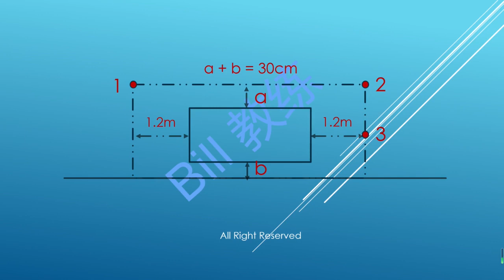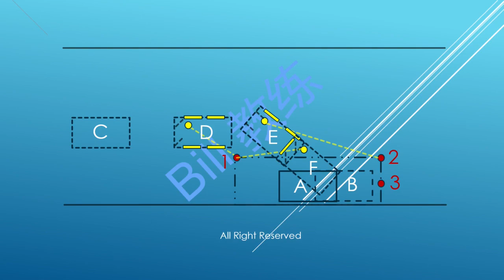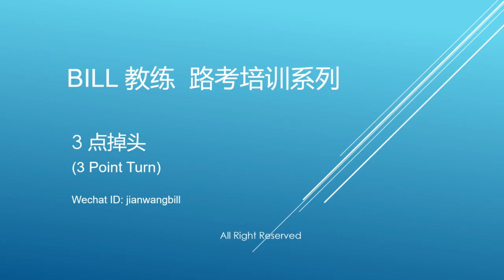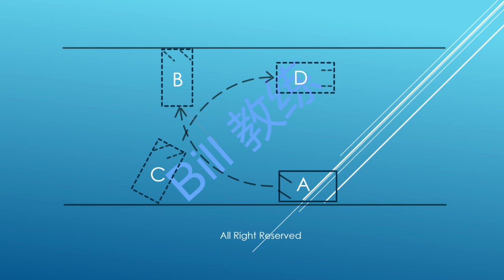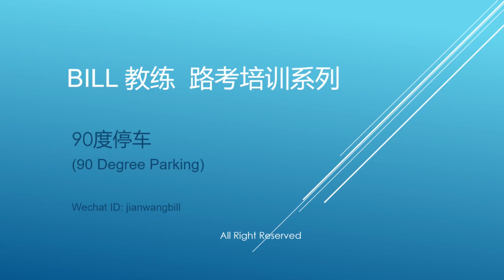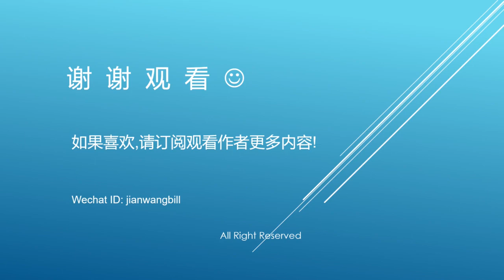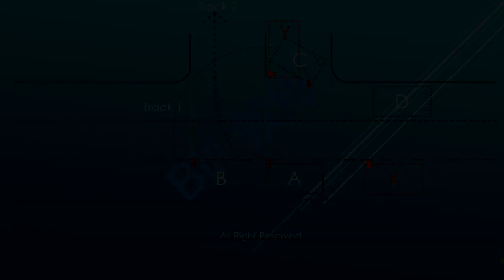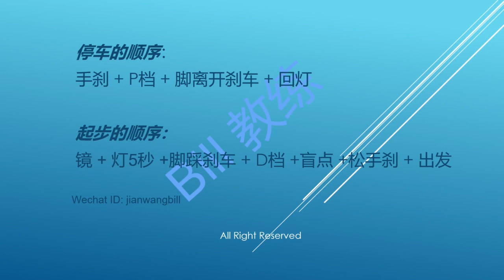澳洲汽车驾照路考：侧方位停车/平行扒车/平行泊车; 三点掉头; 直角停车/90度停车; 大路UTurn/大路掉头; 停车起步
凡是参加国澳洲路考的人都知道，考试一点都不简单。尤其是慢动作部分。一共包括5个基本的慢动作，分别是测方位停车/平行扒车/平行泊车; 三点掉头; 直角停车/90度停车; 大路UTurn/大路掉头; 停车起步。 本视频首先从理论上讲解了如何做，然后从副驾驶的角度，从车外面的马路上的角度等分别做了示范。
由于视频时间比较长，需要的可以直接跳转到您需要的部分。如下就是这个视频的目录：
00:00 开场
00:30 如何做侧方位停车/平行扒车/平行泊车;
06:57 如何做三点掉头；
09:24 如何做直角停车/90度停车；
12:25 如何做大路UTurn/大路掉头；
15:27 如何停车和如何起步；

谢谢支持！！